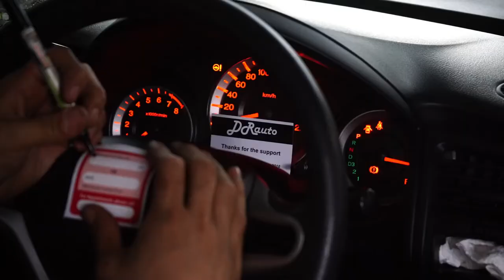A Mechanic's Life | Engine Oil Change | Highlights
Vehicle : Honda City

|| Battery Check Up
|| General Check Up